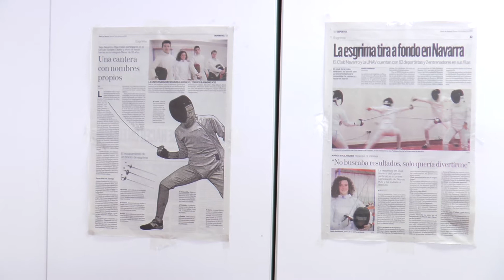Daria Abasheva, combate día a día.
Daria es alumna de Medicina y práctica Esgrima.